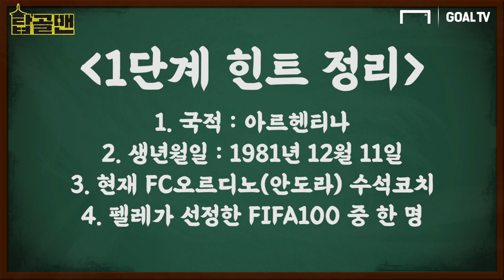축구계 슈가맨! 마라도나의 재림?! 81년생 아르헨티나 탑골맨을 찾아서.. [탑골맨(Top GOAL Man)]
한 시대를 풍미했지만, 조용히 사라진 선수들
소리 소문없이 자취를 감춘 선수들까지
그래서 준비했다. 축구계 슈가맨!